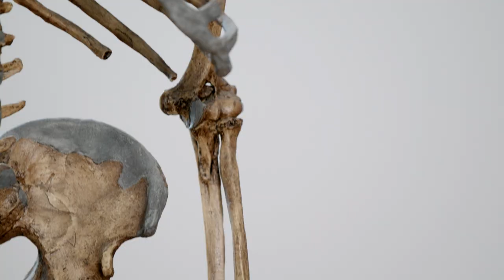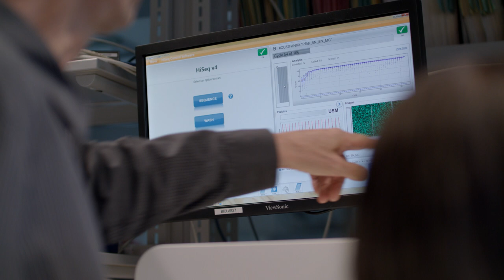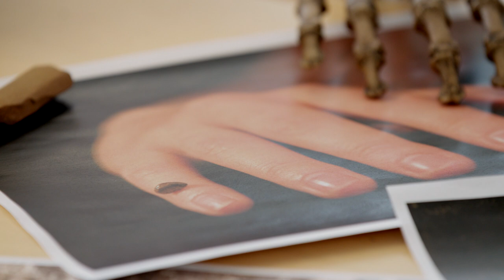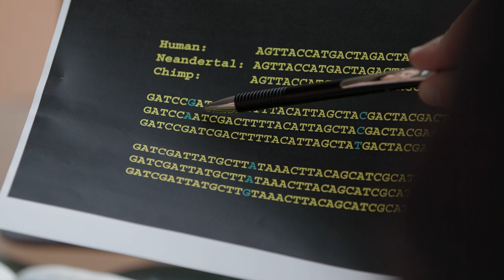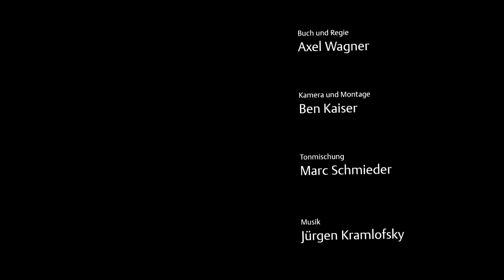Svante Pääbo – Körber-Preisträger 2018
Der schwedische Mediziner Svante Pääbo wurde für seine Pionierleistungen auf dem Gebiet der Paläogenetik ausgezeichnet, als deren Begründer er gilt. Zu Pääbos bedeutendsten wissenschaftlichen Durchbrüchen zählt die Entschlüsselung des Neandertaler-Genoms. Sie trugen wesentlich zu der Erkenntnis bei, dass Neandertaler und andere ausgestorbene menschliche Gruppen einen Beitrag zur Abstammung der heutigen Menschen geleistet haben. Für diese bahnbrechenden Erkenntnisse erhielt Svante Pääbo den Körber-Preis für die Europäische Wissenschaft 2018.